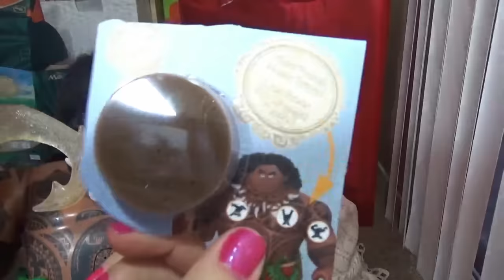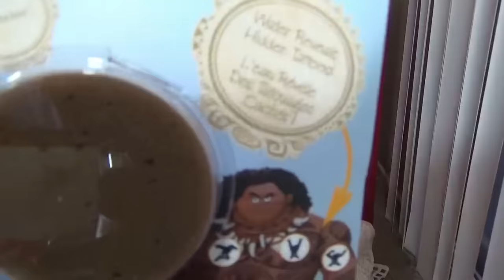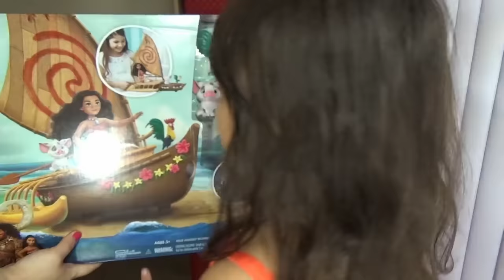Disney Princess Moana IRL Biggest Surprise Box Opening Moana Toys Maui Pua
Disney Princess Moana IRL Biggest Surprise Box Opening, Moana Toys Maui Pua Dress up and Play.  Cute family video for kids, toddlers and babies. 5 year old Lilly loves to dress up as a princess, she got Biggest Surprise Box with many toys from New Disney Movie Moana. Lilly also is trying Moana Halloween costume, and plays with toys.. This video is a good review if you planning to buy the same dresses to your child who is similar age.

Moana is an upcoming 2016 American 3D compute r- animated  film produced by Walt Disney, Moana in other langages:
Моана,   海洋奇缘 Vaiana, Vaïana, 모아나 ,מואנה Oceania

Kids Toy Corner it's kids - friendly toy review channel. You can also see here toys reviews, some Play Doh tutorial, my 3 year old daughter playing with toys. We love animal figurines, dinosaurs and Disney Princesses, Barbie and surprise eggs. My 3 year old daughter Lilly favorite movies and programs are:  Disney Frozen,  Sesame Street, Peppa Pig, Mickey Mouse Club, we have a lot of toys from these shows.

Schleich Farm Life My 3 Year Old Gets Care Set with Animal Toys Cow Pig Sheep

Peppa Pig Picnic Adventure Car and Play Doh Cupcakes